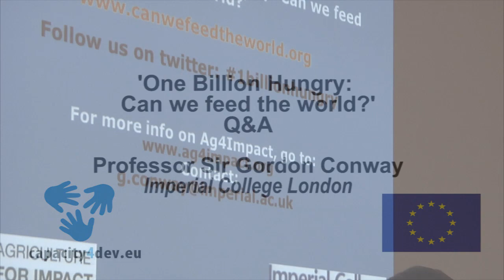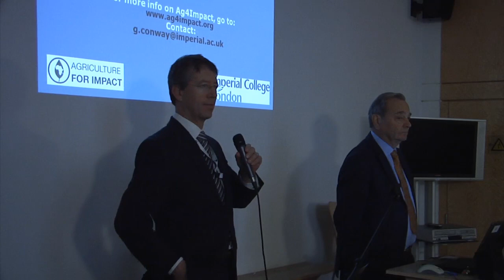One Billion Hungry: Can we feed the world? - Q&A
One Billion Hungry: Can we feed the world? - Professor Sir Gordon Conway, Imperial College London.

This video contains part of the Q&A from this event. Due to exceptional circumstances, which disrupted the sound, it was not possible to film the second half of the Q&A.

This talk was filmed in Brussels on 26 November 2012 and took place at the European Commissin DEVCO Infopoint.